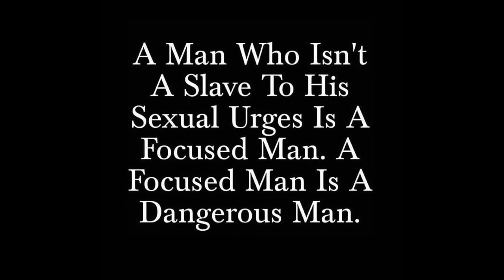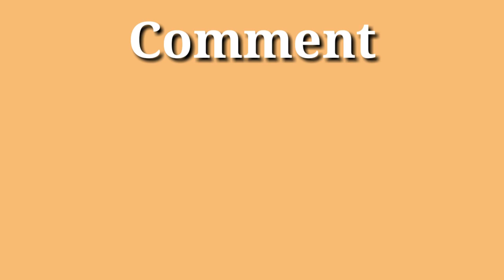वी*र्य वान जरूर देखे ! दिल को मजबूत बनाने वाले योग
EQUIPMENTS WE USED

Maono AU-PM421 MIC
TygBig LED Ring Light
Redmi 9A Helio G25 Pr

Practice of Brahmacharya
Rich Dad Poor Dad - 20Th - Hind
Jeevan Ke Adbhut Rahasya
Autobiography of Abdul Kalam
Swami Vivekananda: A Biogra

👉👉👉👉👉              FOLLOW KARLO YAAR   :-

ULTRA HUB